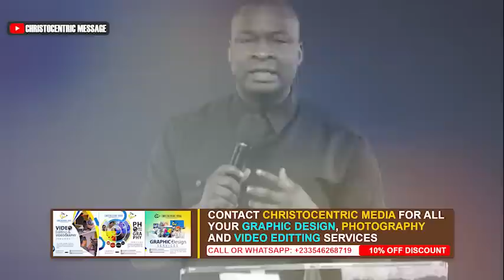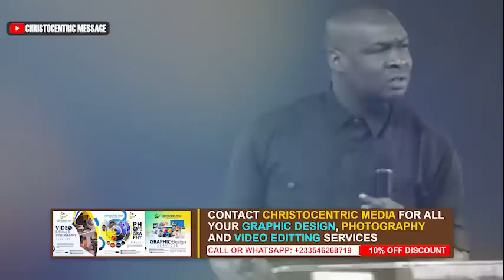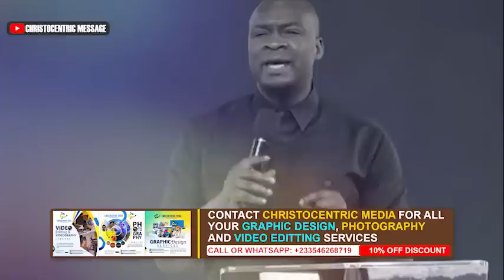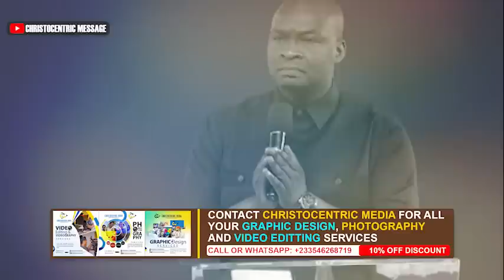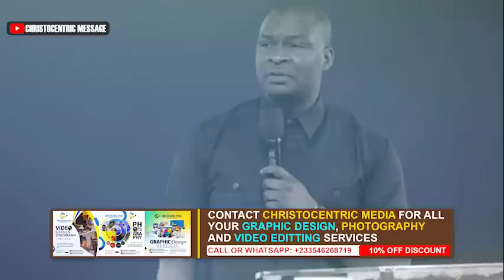[THIS WEEK] DIVINE POWER FOR SUCCESS IN LIFE AND GODLINESS - APOSTLE JOSHUA SELMAN 2022